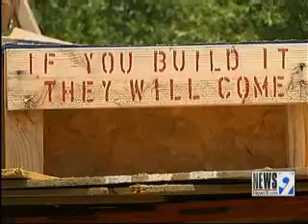Oklahoman's Giant Treehouse Becomes Tourist Attraction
A man&#39;s home is his castle, even if it&#39;s an eighty-foot high treehouse. For the last few years Linnie Woods has been building the treehouse for his grandchildren on his property in Carter County.